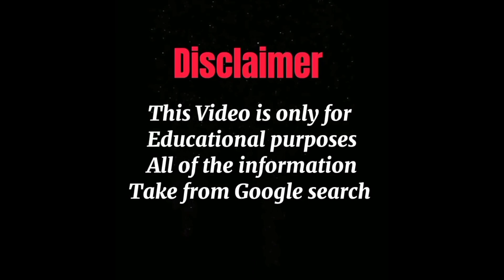Lilli Luxe 🇺🇸... Wiki Biography,Age,Weight,Relationships,Net Worth || Curvy Model Plus Size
Lilli Luxe's Biography: Curvy Model, Biography, Age, Height, Facts, Relationship and Lifestyle
lingerie

Lilli Luxe, Natalie Renee, is an American plus-size model well known for sharing modeling pictures in outfits, swimwear, and lingerie. Additionally, Lilli is well known for founding her own community of women, Confident Curves, and Radiant Minds. Luxe resides in Valencia, Spain.
Luxe is 30 years old as of 2019, she was born on December 15, 1989, in Fort Worth, Texas, United States. She celebrates her birthday every December 15th of every year and her birth sign is Sagittarius. Lilli will be turning 31 years old on December 15, 2020.

Our Channel will give you Lifestyle Video on Bollywood, Hollywood, Instagram stars, and Personalities in light of 4-5 days investigation. Video will incorporate Net worth, Income, Property, House, Car, Private stream, Family, Awards, and some more.

And all the pictures are taken from Google images. The pictures are fairly used for making this video as this is an analysis type video. Thank you, Google for providing these pictures.

Insta Famous Model helps all viewers to know the Lifestyle and Biography of Celebrities all over the world. You can watch interesting and Fun Facts and fun videos about Bollywood, Hollywood, the Lifestyle of famous people from across the world, and more in  Insta Famous Model.

glamorous model fashion
glamorous models instagram
glamorous fashion model plus size curvy
glamorous plus size model
curvy fashion
curvy model fashion
plus size curvy fashion model
Insta Famous Model
plus size model hot dress
plus size model saree
insta fashion model bio
insta model biography